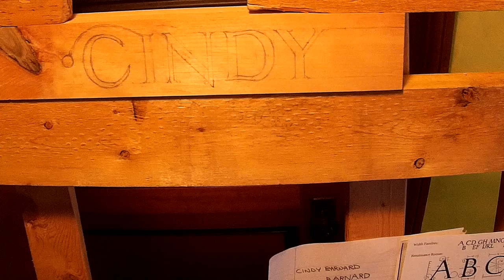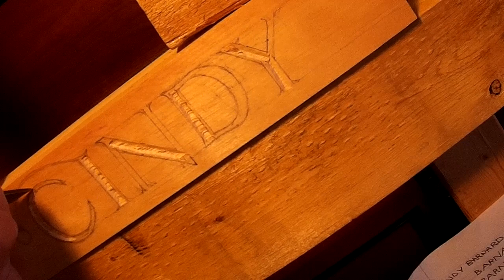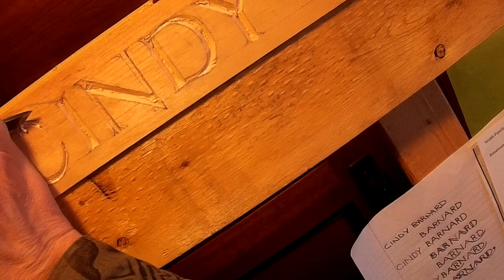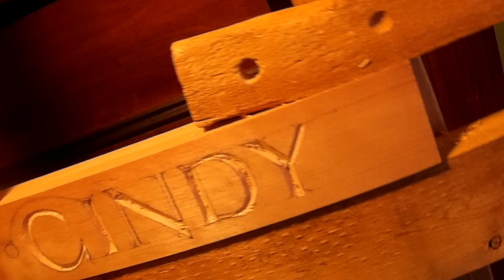Letter Carving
Carving letters with the skew chisel.